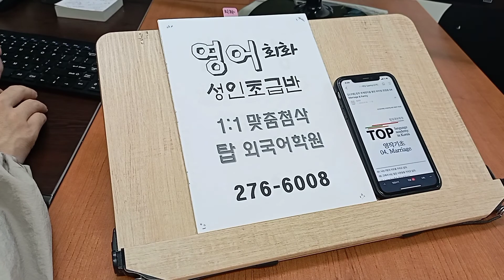프리토킹 전주 성인영어회화 스피킹 초급반 탑외국어학원 오픽 토플 220726